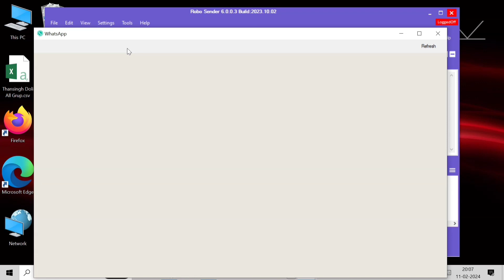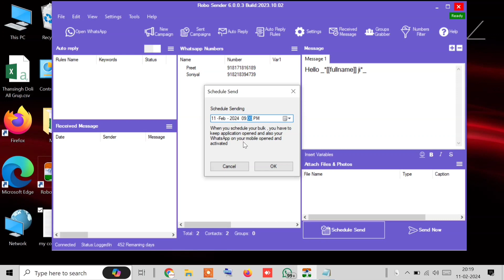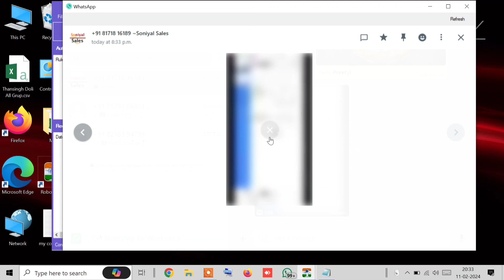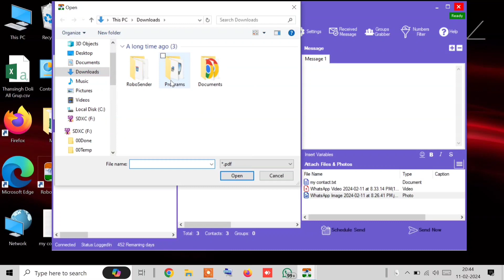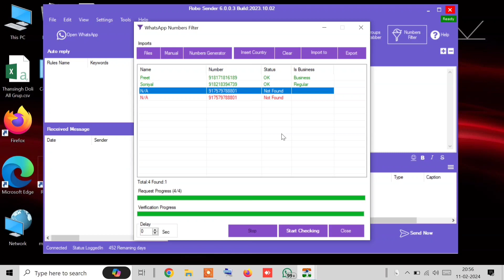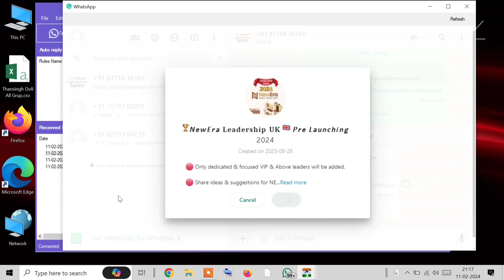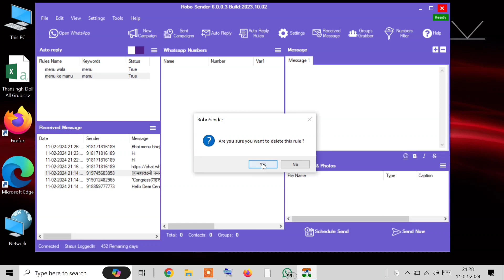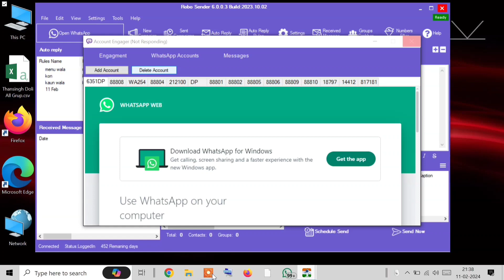Complete Working Of Robo Sender 2024 | Latest Business WhatsApp Software With Chatbot Features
Topic: Complete Working Of Robo Sender 2024 | Latest WhatsApp Marketing Software With Chat Bot Features

Greetings:
Hello,
Aapka Swagat Hai Soniyal Education Channel Me.

About Video:
Aaj Mai Aap Logon Ko Robo Sender ki working Full Details Me Bahut Acche Se Btaunga.
Poori Video Ki Jaankari Jaanne Ke Liye Is Video Ko Poora Dekhein.

Topics Discussed in this Robo Sender Video:
1. How to Grab All WhatsApp Contacts in One Click
2. How to Send WhatsApp Messages in Bulk
3. How to Send WhatsApp Image Messages in Bulk
4. How to Send WhatsApp Videos in Bulk
5. How To Create a WhatsApp Chatbot with Autoreply Features.
6. How To Grab WhatsApp Group address in one click
7. How to Grab WhatsApp Contacts From WhatsApp WhatsApp Groups in Bulk
8. How to Export Number from WhatsApp
9. Check Received messages on WhatsApp
10. How To Use Spintax in WhatsApp

Request to All Viewer:
1. Agar Video Pasand Aaaye Toh Video Ko Like Karke Humara Utsaha Badhaayein.
2. Aur Comment Karke Bataayein Ki Aapko Video Kaisi Lagi.
4. Video Ko Apne Family, Customers etc Sabhi Ko Share Karein.
5. Sharing Is Caring !

Thanks To All Viewers:
Hamesha Isi Tarah Humaari Video Ko Baar Baar Aakar Dekhne Ke Liye, Aapka Tahe Dil Bahut Bahut Dhanyawaad.